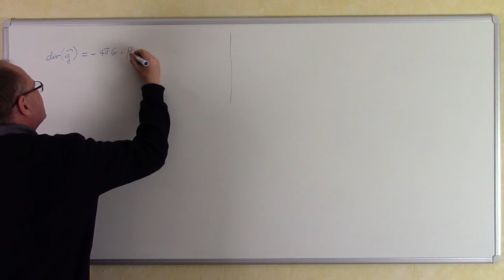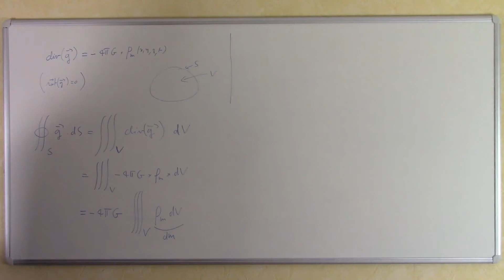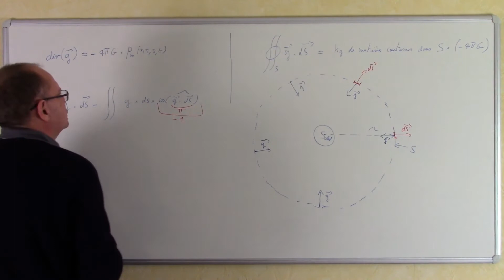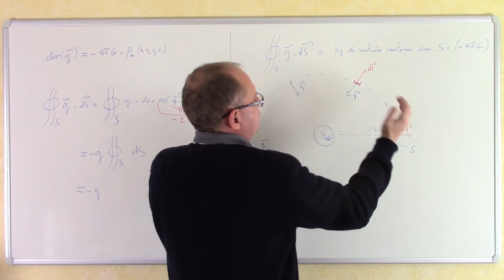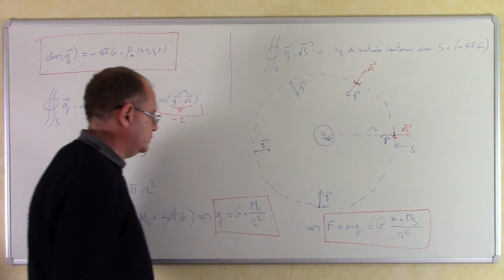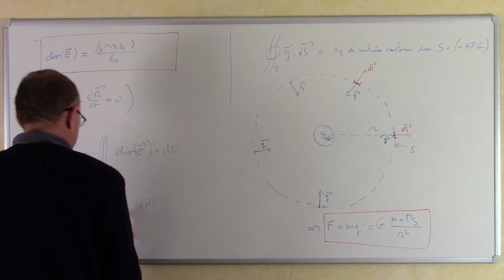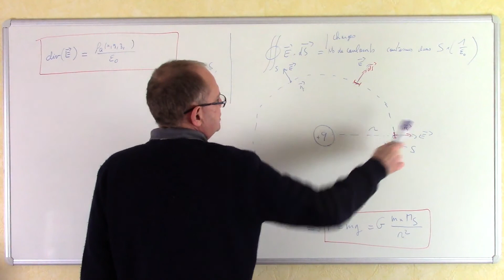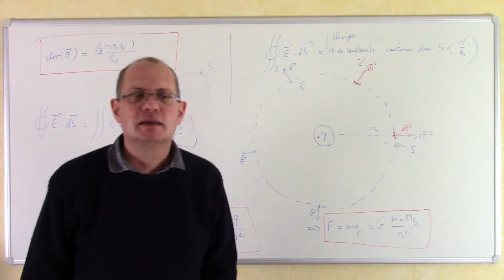06 : équation de création du champ gravitationnel ou du champ électrique de l'électrostatique.